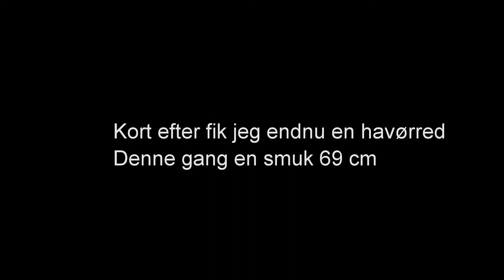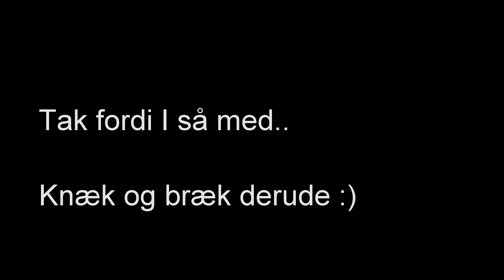Havørreder i Lilleåen 09.09.2017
Første havørred på 76 cm, og den anden ti minutter senere var 69 cm.
Dejligt med lidt succes efter tre dage med fiskeri uden hug.